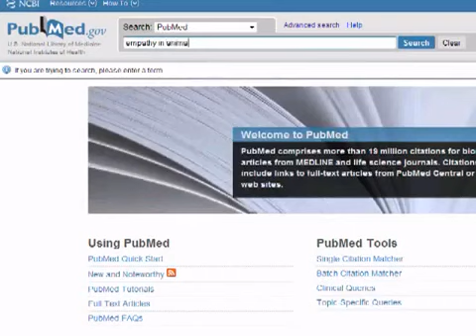Morality comes from evolution.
Atheists are often asked, "Where do you get your morals?" As a social species, there are good reasons to think evolution played the primary role in evolving our moral sense, and that cultural and family influences play a secondary role. The aspects of morality that are universal to all cultures (like an aversion to murder, a desire to care for young children, cooperation, and empathy) were gained by natural selection.

The non-universal things that some people consider "moral" such as religious practices and taboos over certain behaviors are the products of culture, and rarely have anything to do with human well-being.

This video was created and reuploaded with permission of antybu86. Check out his channel for more great videos

David Attenborough's Life in Cold Blood